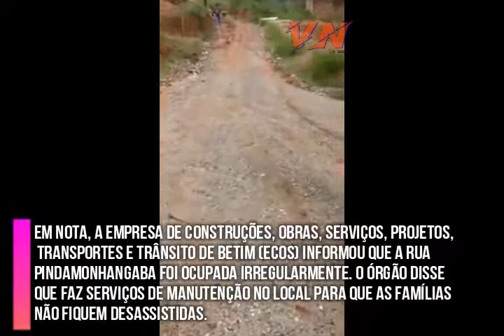Idosa precisa ser amarrada por corda em cadeira de rodas para ir a hospital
Uma idosa de 78 anos, portadora de Alzheimer, precisou ser levada para o hospital, na última semana, por causa da doença degenerativa. Até aí, tudo bem. O problema é que o Serviço de Atendimento Médico de Urgência (Samu) precisou usar uma corda amarrada na cadeira de rodas da mulher para conseguir levá-la até a ambulância. O motivo: o estado de abandono da rua Pindamonhangaba, que fica no bairro Icaivera, em Betim, na Grande BH.

Aurenildo conta que os moradores se sentem abandonados. “Não passa carro e, quando chove é difícil até mesmo para quem está a pé. Ninguém passa. No período de estiagem é muita poeira e pedra. Os moradores não podem receber entrega de material de construção, de supermercado ou de eletrodoméstico”, relatou.

Ainda de acordo com o comerciante, o bairro quase não acesso direto ao Centro de Betim. Os motoristas precisam ir até Contagem, na Grande BH, pegar a Via Expressa e, só então, voltar para Betim. Um percurso é de 25 km. “O bairro está abandonado, não é só essa rua”, conclui o comerciante. Dona Biluca ficou internada até terça-feira (19) e já voltou para casa.

Em nota, a Empresa de Construções, Obras, Serviços, Projetos, Transportes e Trânsito de Betim (ECOS) informou que a rua Pindamonhangaba foi ocupada irregularmente. O órgão disse que faz serviços de manutenção no local para que as famílias não fiquem desassistidas. “Em janeiro foi realizado o patrolamento da área, porém, com as fortes chuvas, o cascalho cedeu e, até que haja uma estiagem, não é possível realizar os trabalhos de recuperação”, explicou em comunicado.

Ainda segundo a prefeitura, um novo patrolamento e cascalhamento estão previstos para a primeira semana de abril, mas os serviços de pavimentação asfáltica, cujo o custo é elevado, não estão no cronograma do Executivo. A nota diz, também, que prefeitura realizou no bairro Icaivera a urbanização de 4 km de vias com execução de obras drenagem, pavimentação e criação de passeios.

Fonte: Hoje em Dia